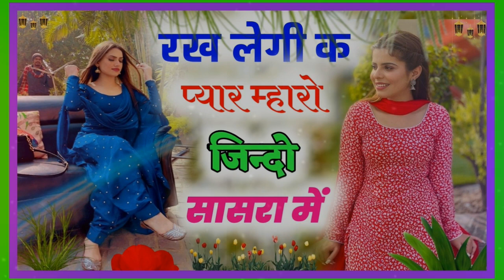Love Song || रख लेगी क प्यार म्हारो जिन्दो सा || Singer HR Gurjar Goth